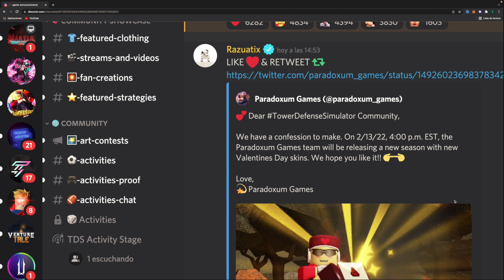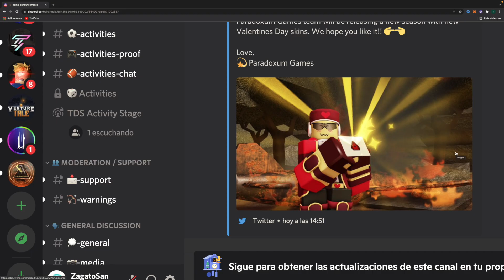MAÑANA llega ACTUALIZACIÓN de TOWER DEFENSE SIMULATOR | ZagatoSan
Nos había confirmado los chicos de Paradoxum Games que en febrero habría actualización, y mañana es el gran día.